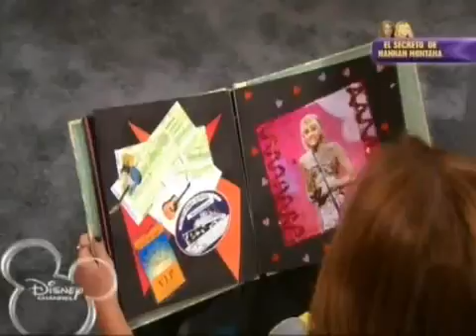Miley Cyrus armonizando